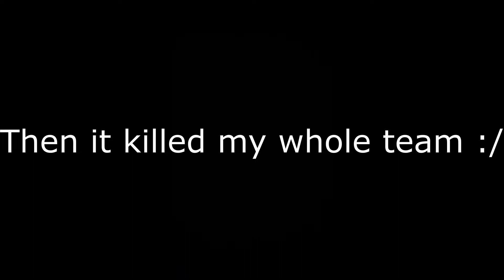Hunting on the New Beach in Loomian Legacy for 4 hours with boost!! | ROBLOX